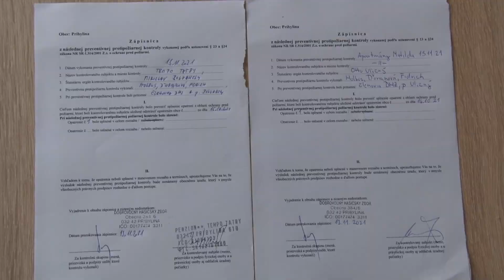Protipožiarne kontroly v Pribyline